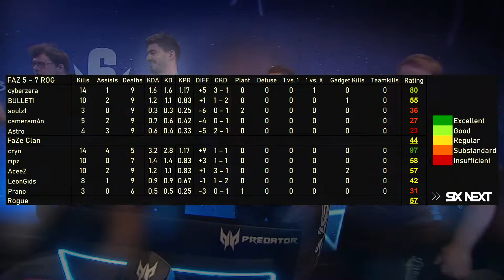FaZe vs Rogue - HIGHLIGHTS - Day 2 - Sweden Major 2021 - R6 Esport